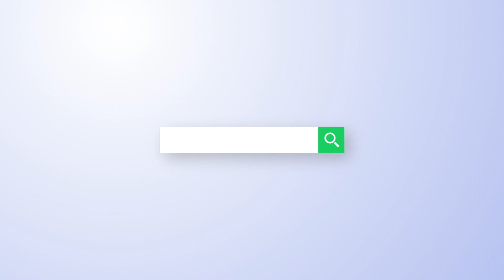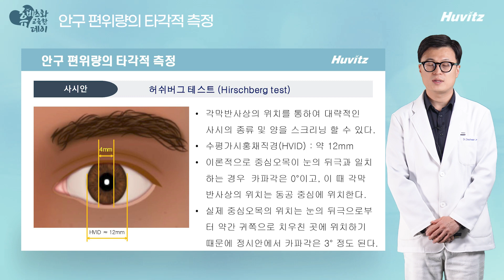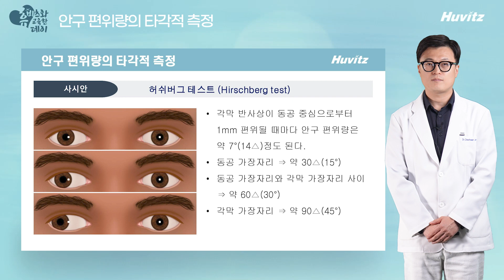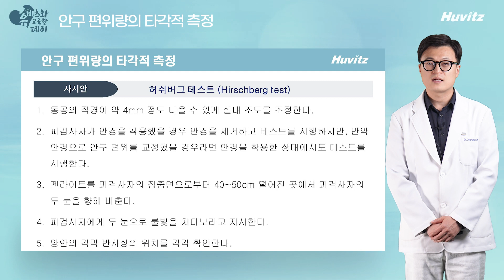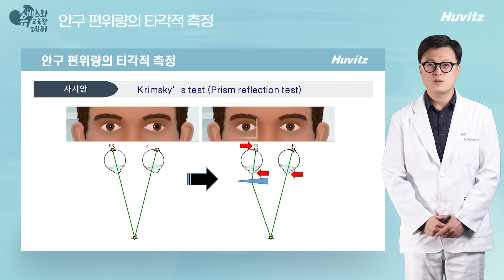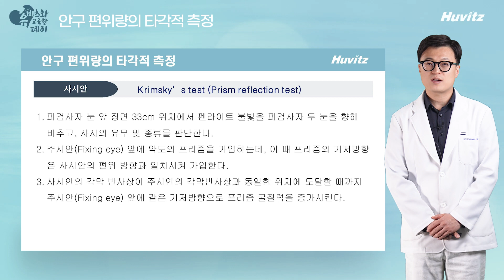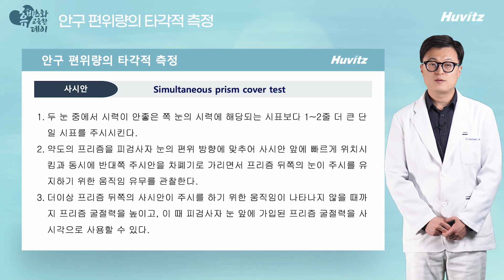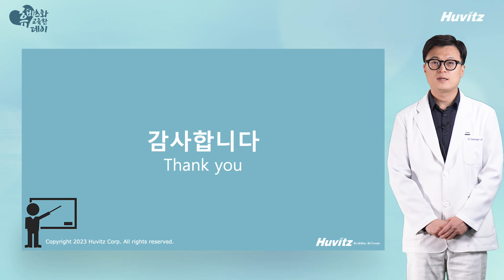[ENG CC] 안구편위량의 타각적 특정방법 : 사시각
사시각을 타각적으로 측정할 수 있는
방법들에 대해 소개합니다.